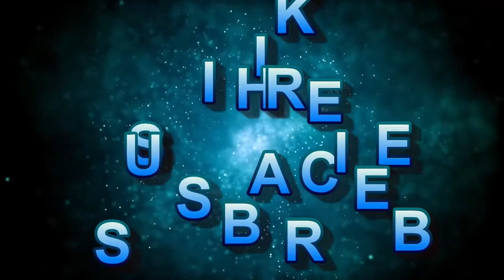Simple Ogbono Soup | How to Make Ogbono Soup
Ogbono soup is a delicious Nigerian easy soup recipe prepared using dry ground ogbono seeds and is popularly known as draw soup because of its gelatinous (slimy) texture it produces.

Ogbono soup is my favorite soup and is very easy to make combined with pounded yam (poundo yam swallow) is a wonderful meal, quite filling and just amazing soup recipes for a great lunch or dinner.

Soup Ingredients
1 cup of ground ogbono seed
1 kg meat (assorted beef, kpomo shaki)
Stock fish
1 medium-size onion
3 tablespoon crayfish
2 teaspoons grounded pepper
2 Knorr seasoning cube
3 soup spoons of palm oil
1 cup Uziza leaf